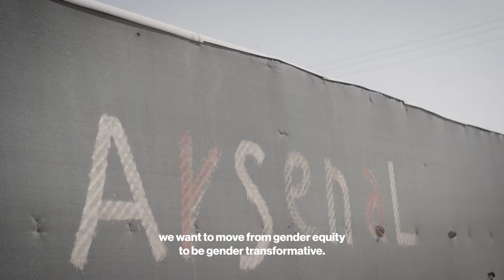International Women’s Day | Coaching for Life | Save The Children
On International Women’s Day, we’re happy to announce that Coaching for Life, our football programme that builds sustainable resilience in children at the Za’atari refugee camp in Jordan, has recently achieved gender equity.

Five years on from its launch in 2018, the number of girls participating has now doubled and there are now as many girls taking part as there are boys.

Za’atari is one of the world’s most populated refugee camps, hosting around 80,000 people, more than half of whom are children. The programme focuses on supporting children and their families who fled their homes since the outbreak of the Syrian war in 2011.

Taking inspiration from almost 40 years of Arsenal in the Community’s work in north London, combined with Save the Children’s experience in conflict and humanitarian crises, Coaching for Life uses the power of football to build a sense of belonging and improve the physical, mental, and emotional wellbeing of children.

Independent studies show that girls who have been affected by conflict are more likely to face extensive gender discrimination and inequality, which puts them at greater risk of child marriage, gender-based violence, child labour and exclusion.

Coaching for Life has removed the barriers to girls participating in football activities through education and by providing opportunities for them to come together to play football with their friends, building self-worth and confidence. Investment in female coaches has also helped to increase girls’ participation.

We spoke to our Director of The Arsenal Foundation, Mairead King, about what the future holds for the programme: “As we look forward, it’s imperative that Coaching for Life adapts to tackle the ever-changing challenges families face so we can ensure sustainable, long-term transformative change for children.

“One of the adaptions we’re making is to shift the focus of our programmes from gender equity to a gender transformative approach. This means building on the work we’ve started to include boys and men in the conversation so we can break down stereotypes and develop positive masculinity. Then we must ensure this engagement is continuous and persistent to challenge the root causes of inequality in the camp and wider society.

"We know we can’t return the participants to their former lives, but our model which has supported young people in Islington for almost 40 years can have a positive impact on the children here in Za’atari.”